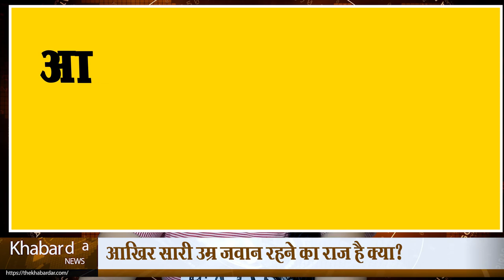सारी उम्र जवान रहने के राज से रिसर्च में उठा पर्दा | अब आप भी सारी उम्र जवान रह सकते हैं